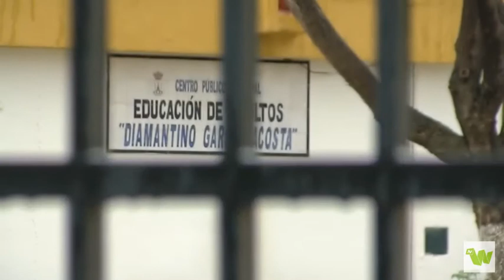En VivamóvilTV recogen la rueda de prensa ofrecida hoy en Alcalá de Guadaíra sobre temas educativos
En Alcalá de Guadaíra hemos ofrecido una rueda de prensa sobre diversos temas, entre ellos, las necesidades de la localidad en materia educativa:  la situación del Centro de Adultos Diamantino García, la preocupación por el estado de la cubierta del gimnasio del IES Alguadaira y la necesidad de construcción del nuevo IES que vendría a solventar el problema de educación secundaria de la localidad, pero las obras han sufrido un parón que va a retrasar su inauguración.

Sobre todos estos temas hemos elevado iniciativas al Parlamento andaluz, ya que entendemos que las y los alcalareños se merecen una educación pública de calidad.